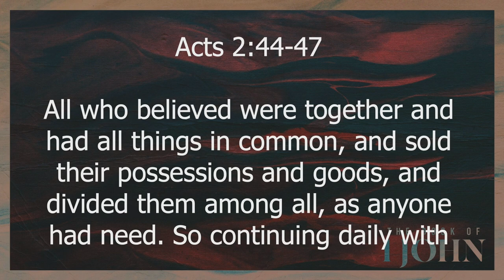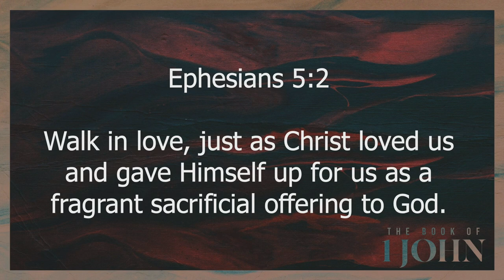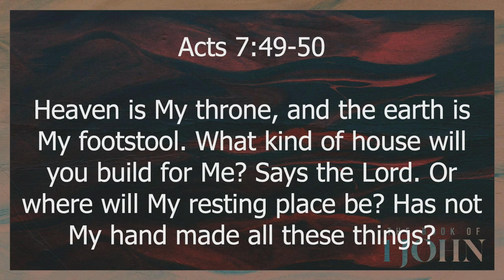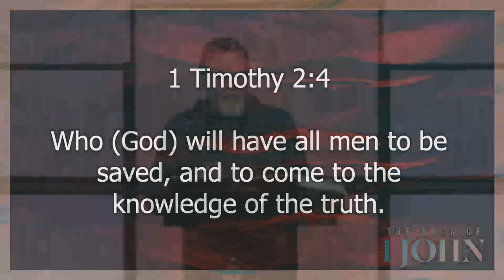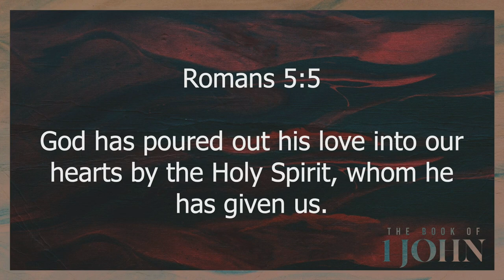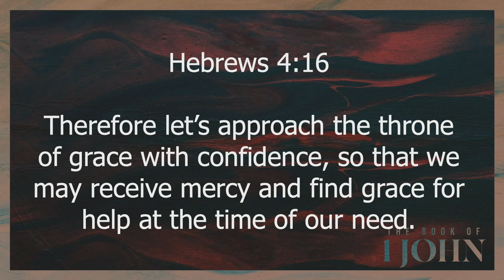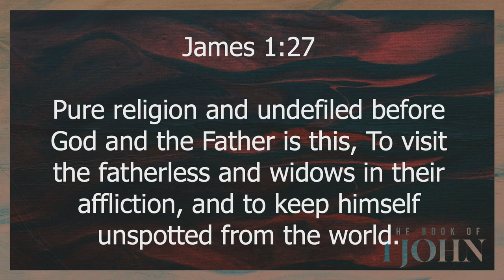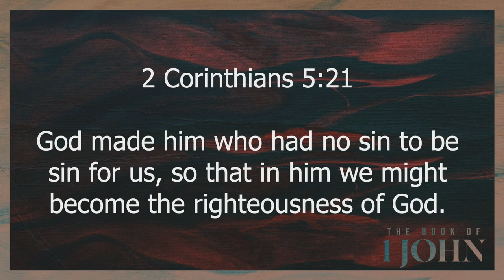1 John 4:14-21 | We Have Seen And Testify | 1.11.2023